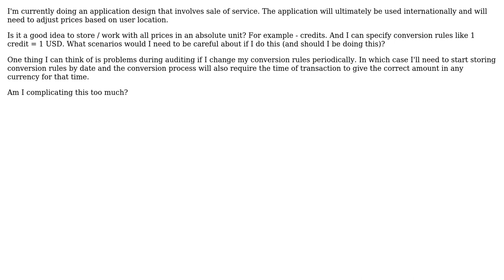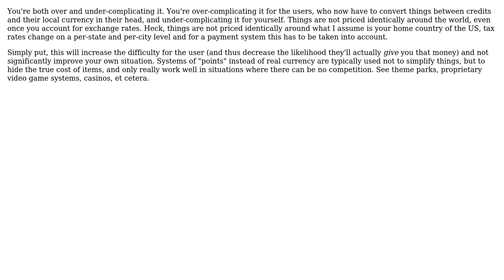Software Engineering: Building an application around a theoretical currency (2 Solutions!!)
Software Engineering: Building an application around a theoretical currency

With thanks & praise to God, and with thanks to the many people who have made this project possible! | Content (except music & images) licensed under CC BY-SA | Music | Images & others | With thanks to user Stephen C user Phoshi user n a user gnat and the Stack Exchange Network Trademarks are property of their respective owners. You are responsible for your own actions.